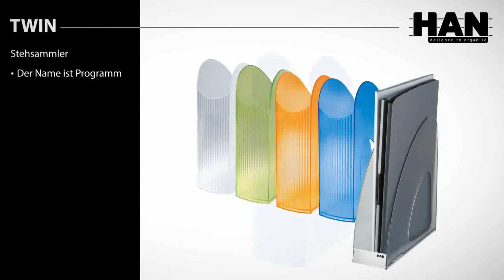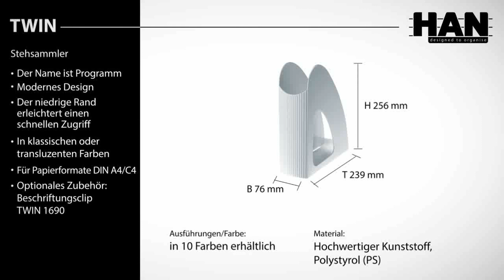Stehsammler HAN TWIN für Formate bis C4